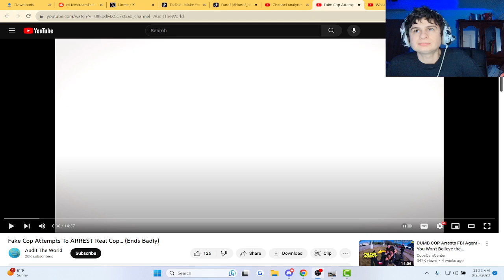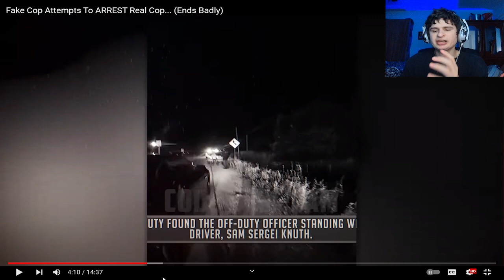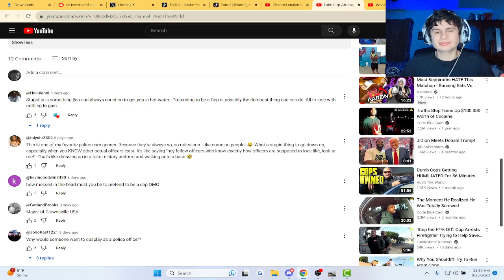Fake Cop Attempts To ARREST Real Cop... (Ends Badly) | Reaction!